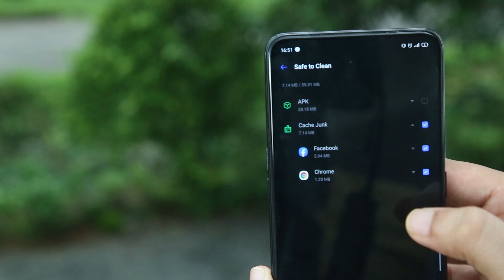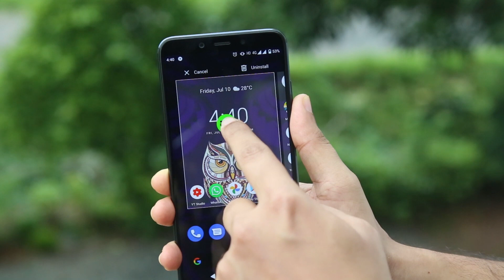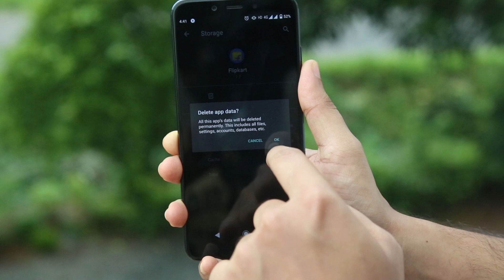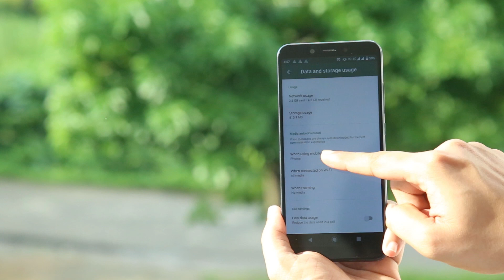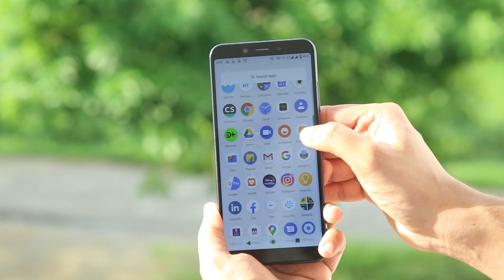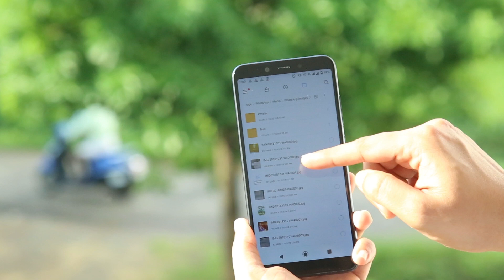How to make phone faster | Malayalam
5 EASY WAYS TO FREE UP STORAGE & SPEEDUP PHONE.
Try these methods if your phone is slow in speed and memory.

Redmi earbud s
HUAWEI Watch GT 2 Sport
MI Earbuds